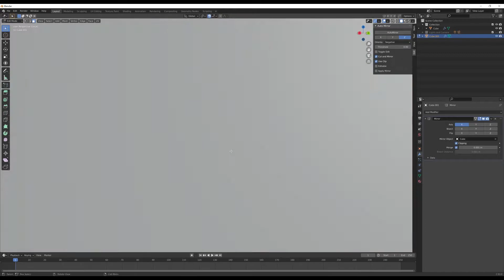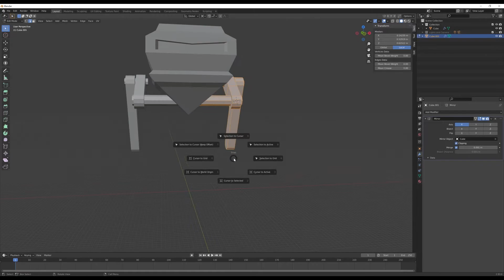Blender Character Creation Course - 3 - Starting a Mech